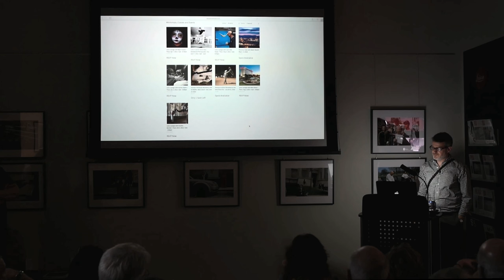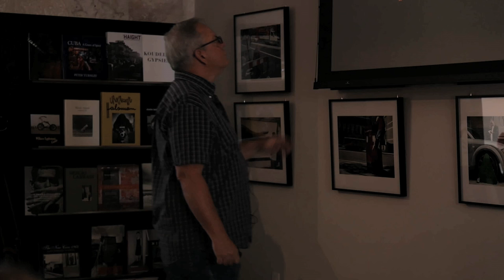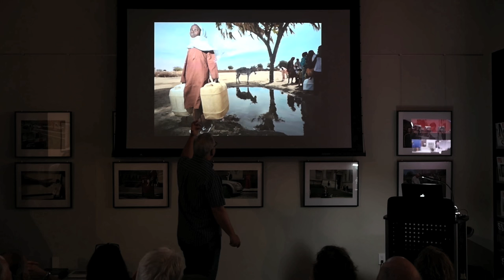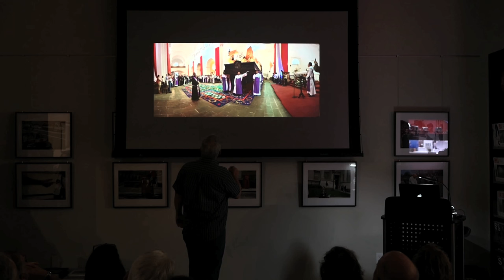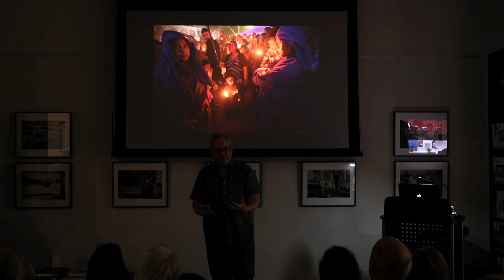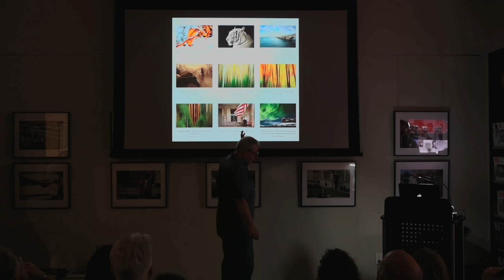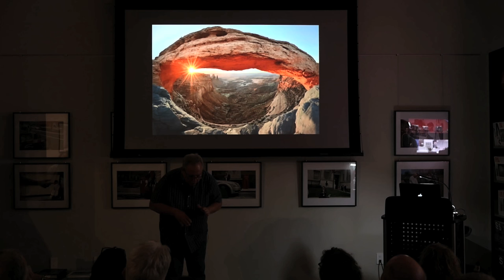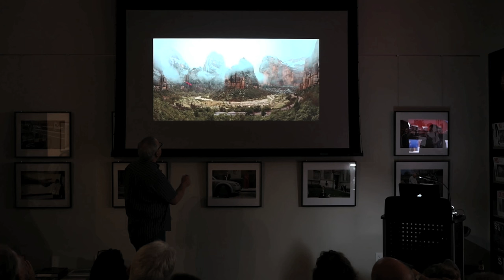Leica Lounge with Raul Touzon - Apr 7, 2016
This is a recording of the Leica Lounge at Leica Store Miami on Thursday, April 7, 2016 with photographer Raul Touzon. Raul talked about visual storytelling and shared some work from projects as varied as Icelandic landscapes to Day of the Dead in Oaxaca, Mexico to Sudan.

Says Touzon, "Visual storytelling is my passion. Being able to communicate the complexities of human drama with a small set of pictures and without the help of words fascinates me. Wonders of Visual Storytelling covers several of my most interesting bodies of work (most of them ongoing) and will take us in a journey from the North Pole, to the sands of Sudan to the streets of Guatemala for Easter Week. Simple pictures, big stories."

The Leica Lounge is a lecture series hosted by Leica Store Miami which features presentations by local members of the photographers, editors, gallerists and educators. Held monthly, these free events are designed to create and inspire the local photography community through sharing images and exchanging ideas.

About Raul:

RAUL TOUZON is documentary and underwater photographer who specializes in making images that convey what he refers as to “The Eternity of a Moment”. Raul has traveled extensively building a collection of dramatic photographs that have been featured in many publications including: Time Magazine, US News, The New York Times, National Geographic Traveler and the National Geographic Magazine.

For over a decade Raul has been a full time educator and instructor producing and teaching his workshops around the world as well as for National Geographic Expeditions. His images are represented by the National Geographic Creative, Getty Images and Corbis. His list of clients includes the US National Park Service, Apple Computers, and the United Nations for which he documented their operations in Sudan.